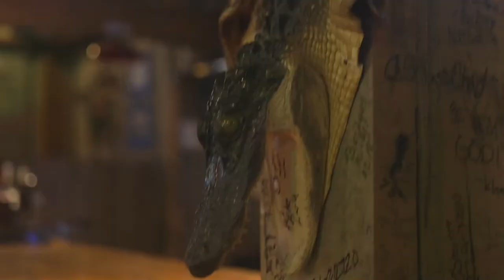Panama City Beach Restaurant Hammerhead Fred's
If you're in Panama City Beach, you have to check out Hammerhead Fred's restaurant located on Thomas Drive. We're famous for live music, oysters, fresh seafood and over 50 beers on tap!